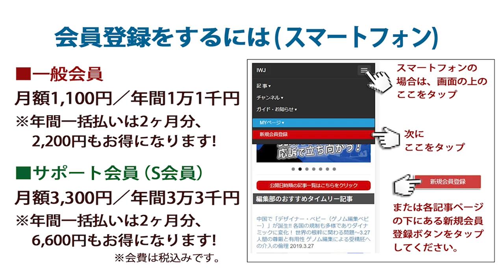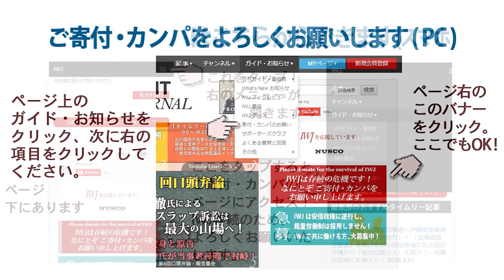座談会「すべては未来の子供たちのために」―第1部：「この国の選択と未来」樋口英明 元福井地方裁判所裁判長、河合弘之弁護士、飯田哲也氏ほか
[場所] 喜多方プラザ文化センター 小ホール
[主催] 会津エナジー株式会社、会津電力株式会社、Kプロジェクト
[共催] 生活協同組合コープあいづ

樋口元裁判長「原発の本質は国防問題。我が国の保守政治家たちは『仮想敵国やテロリストは我が国の原発を狙わない』という、強い信頼感を持っているらしい」～12.16 座談会「すべては未来の子供たちのために」―第1部：「この国の選択と未来」樋口英明 元福井地方裁判所裁判長、河合弘之弁護士、飯田哲也氏ほか